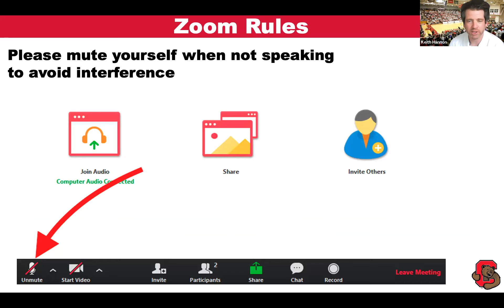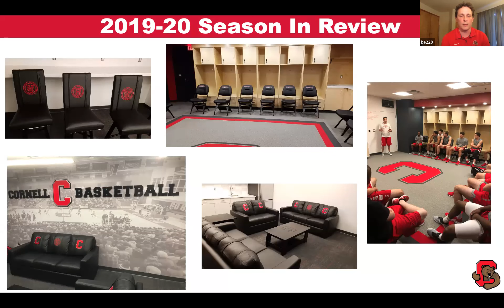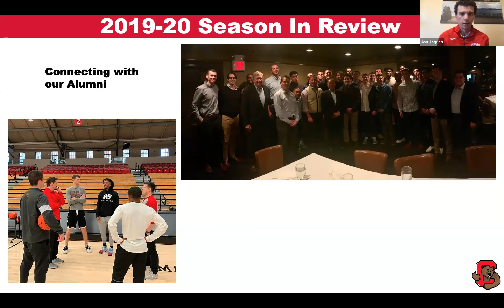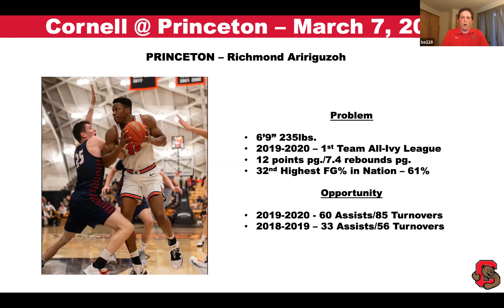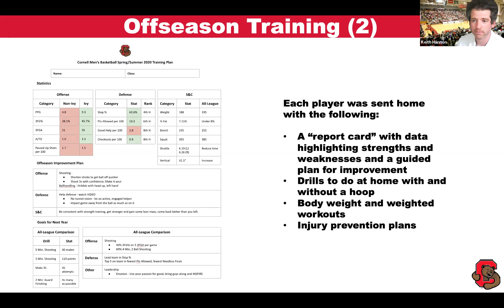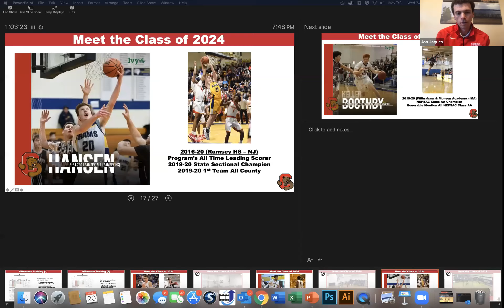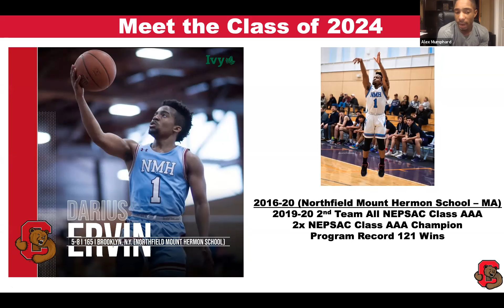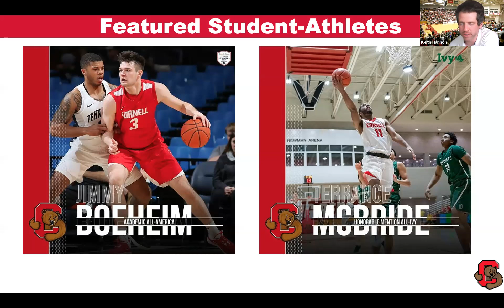Big Red Digital Town Hall: Men's Basketball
Coach Brian Earl and his staff take you inside their program, reviewing game film, and recruiting class. You'll also hear from players Terrance McBride and Jimmy Boeheim.